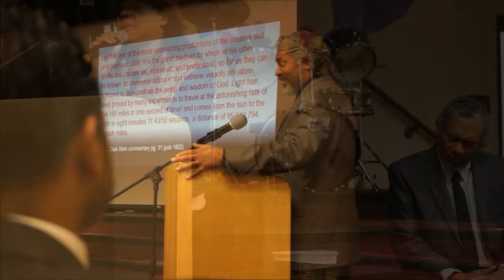Chenani Bible College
But the hour cometh, and now is, when the true worshippers shall worship the Father in spirit and in truth: for the Father seeketh such to worship him. God is a Spirit: and they that worship him must worship him in spirit and in truth.
2 Timothy 3:16-17 KJV
All scripture is given by inspiration of God, and is profitable for doctrine, for reproof, for correction, for instruction in righteousness: That the man of God may be perfect, thoroughly furnished unto all good works.
2 Timothy 2:15 KJV
Of his own will begat he us with the word of truth, that we should be a kind of firstfruits of his creatures.
John 17:17 KJV
Sanctify them through thy truth: thy word is truth.
John 16:13 KJV
Howbeit when he, the Spirit of truth, is come, he will guide you into all truth: for he shall not speak of himself; but whatsoever he shall hear, that shall he speak: and he will shew you things to come.
John 14:17 KJV
Even the Spirit of truth; whom the world cannot receive, because it seeth him not, neither knoweth him: but ye know him; for he dwelleth with you, and shall be in you.
This sermon was presented by
SDAREFORMCHURCH/TWITTER.COM
SDAREFORMCHURCH/INSTAGRAM.COM
SDAREFORMCHURCH/FACEBOOK.COM
SDAREFORMCHURCH/YOUTUBE.COM